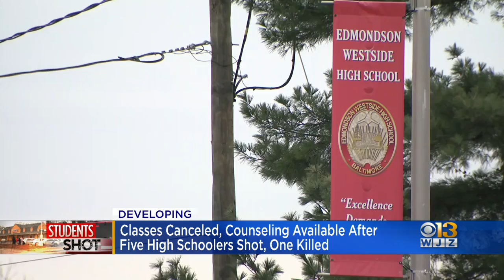Community in shock after five students shot in Edmondson Village strip mall; high school provides su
Community members are outraged and calling for change after a shooting killed one high school student and injured four others at Baltimore's Edmondson Village Shopping Center.